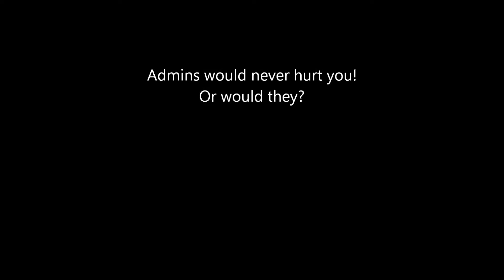If Admins Had An Evil Plan!